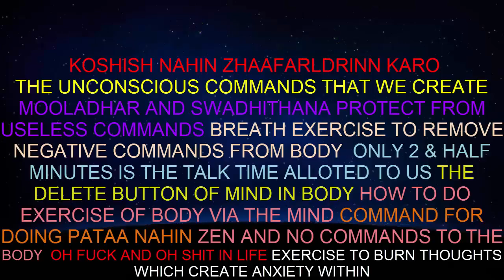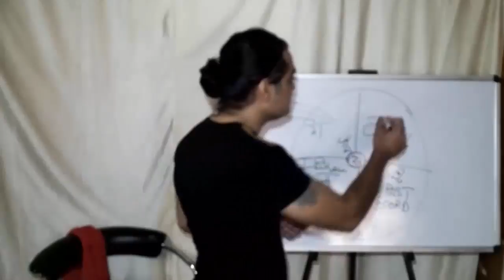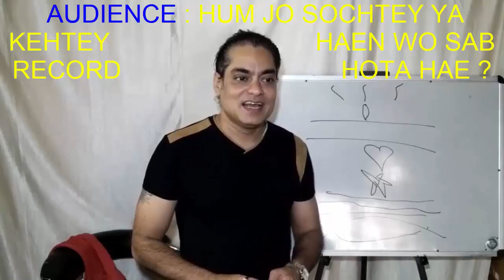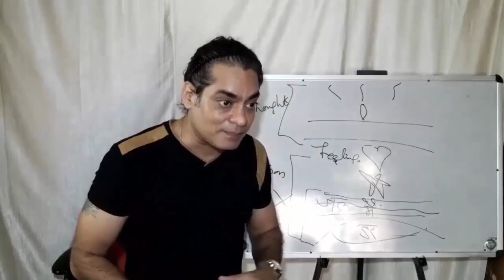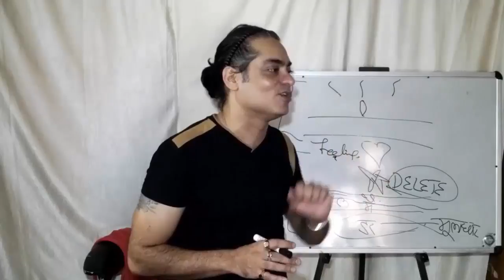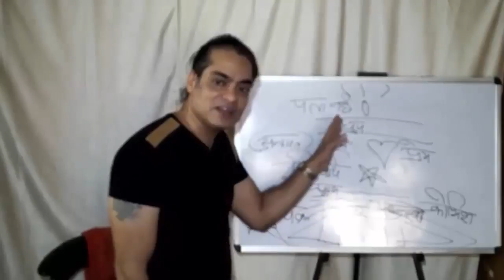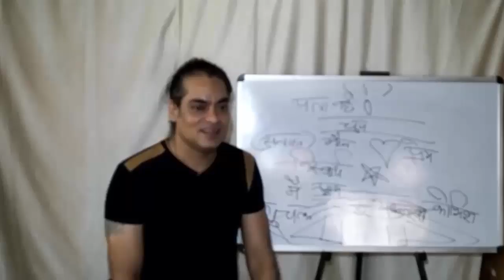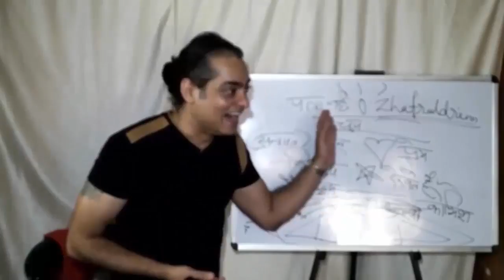Koshish Nahin Zhaafraldrrin Karo ( 23 july 2017 )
KOSHISH NAHIN ZHAAFARLDRINN KARO ,
THE UNCONSCIOUS COMMANDS THAT WE CREATE ,
MOOLADHAR AND SWADHITHANA PROTECT FROM USELESS COMMANDS , BREATH EXERCISE TO REMOVE NEGATIVE COMMANDS FROM BODY ,  ONLY 2 & HALF MINUTES IS THE TALK TIME ALLOTED TO US , THE DELETE BUTTON OF MIND IN BODY ,HOW TO DO EXERCISE OF BODY VIA THE MIND COMMAND FOR DOING PATAA NAHIN , ZEN AND NO COMMANDS TO THE BODY  , OH FUCK AND OH SHIT IN LIFE , EXERCISE TO BURN THOUGHTS WHICH CREATE ANXIETY WITHIN .